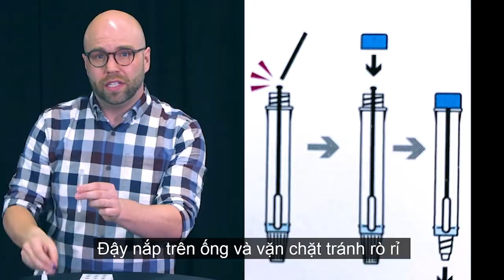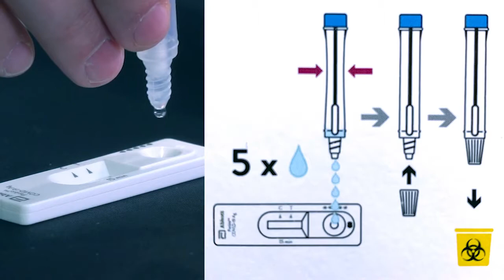#338. Cách sử dụng que test nhanh Covid Panbio Abbot | Re-up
This video-reup gives step-by-step instructions on how to perform a rapid antigen screen using a Panbio nasal and nasal pharyngeal test. Rapid tests should not be used by anyone with symptoms or known exposure to COVID-19.

Video này hướng dẫn từng bước về cách thực hiện sàng lọc kháng nguyên nhanh bằng cách sử dụng xét nghiệm Panbio mũi họng và mũi họng. Bất kỳ ai có triệu chứng hoặc đã biết đã tiếp xúc với COVID-19 không nên sử dụng các xét nghiệm nhanh.